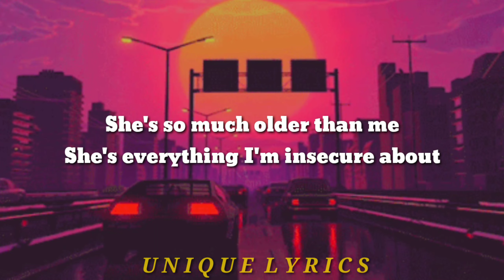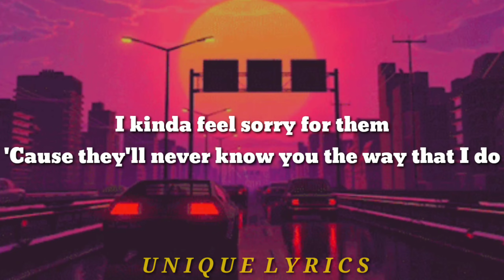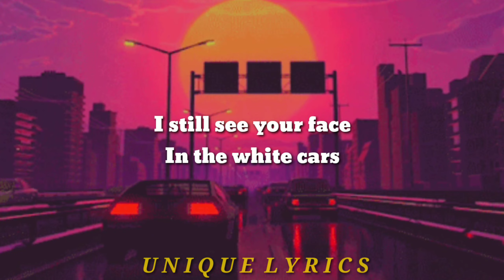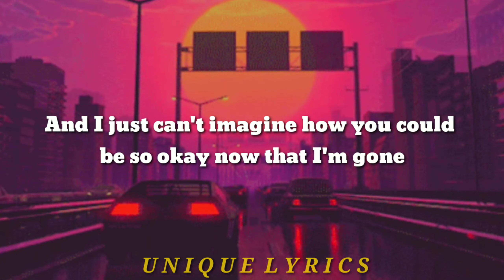Olivia Rodrigo - drivers license (Lyrics)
Lyrics Video of "drivers license" by Olivia Rodrigo

Lyrics: Olivia Rodrigo - drivers license
[Verse 1]

Tags •
Olivia Rodrigo
Drivers License